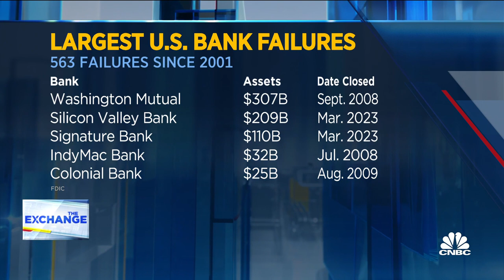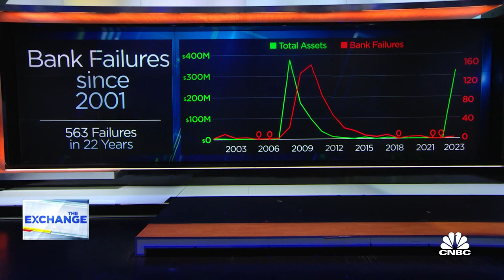Former FDIC COO on bank turmoil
Former FDIC chief operating officer John Bovenzi, chairman and co-founder of The Bovenzi Group, and CNBC's Steve Liesman join 'The Exchange' to discuss the unprecedented speed of current bank failure, the factors contributing to the disruption speed, and mitigating contagion from the collapse.